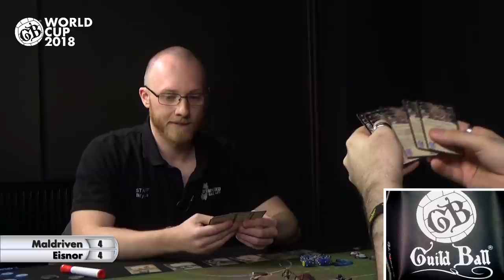Guild Ball | World Cup 2018: Game Two - Maldriven Vs. Eisnor